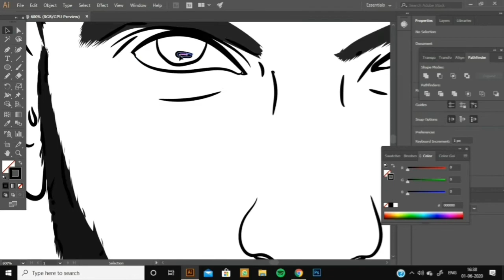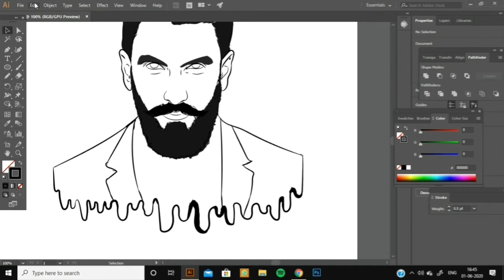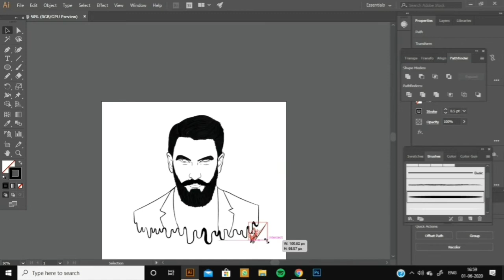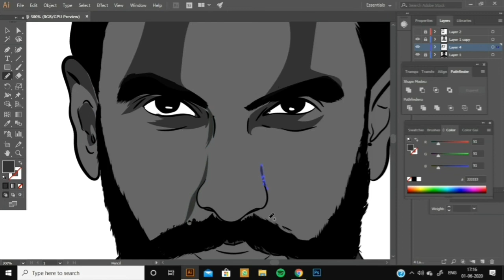Ranveer Singh Vector Art | Illustrator CC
Time-lapse video of Ranveer Singh's vector Portrait in Adobe illustrator
Software : Illustrator CC 2018
Thankyou for watching !!